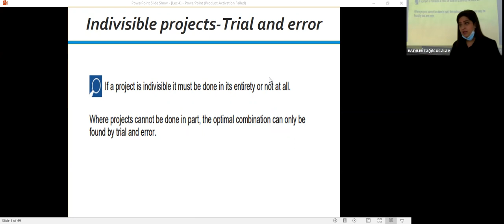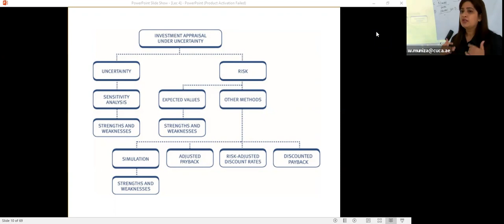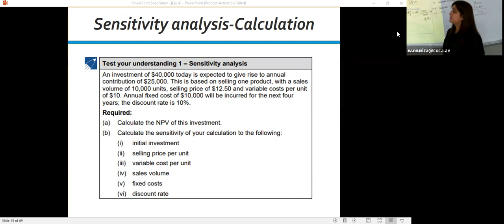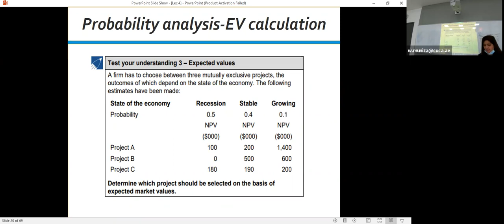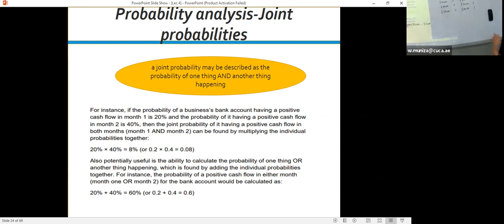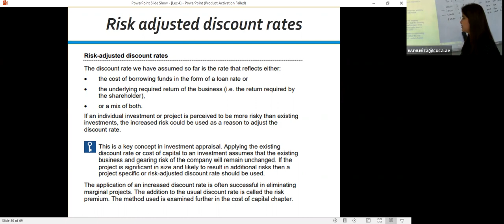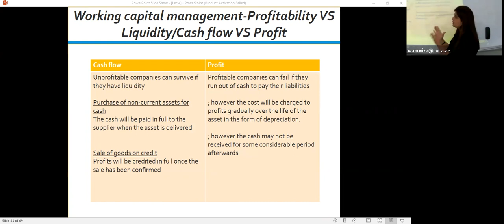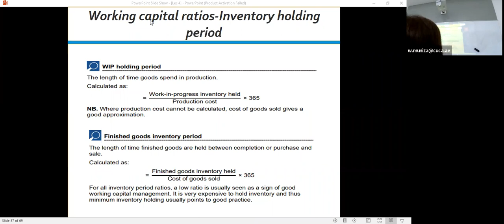F9-ACCA-FM-Lecture 3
From a set of 12 videos, this is third video on Financial Management. ACCA students can prepare themselves for their F9 paper with the help of these videos.